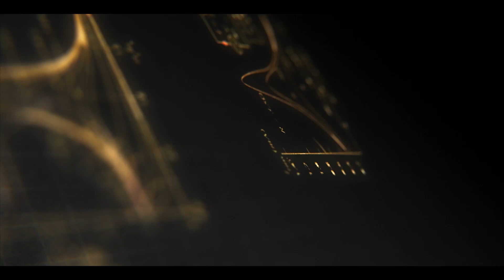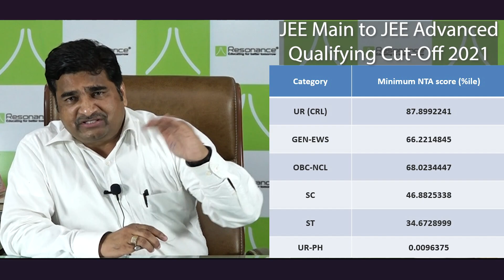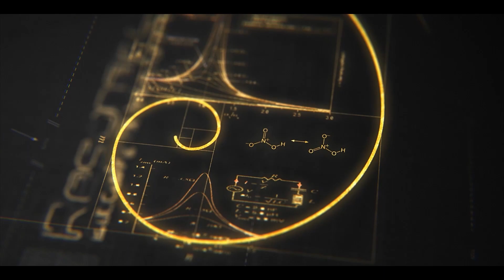RKV Sir on the Remarkable Achievements of Resonance Students in JEE Main Session 1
Resonance has once again produced remarkable success stories in the recently announced JEE Main Session 1 2022 results.

Students of Resonance have again performed brilliantly and RESONite Vardan Verma, a regular classroom student, has achieved HIGHEST PERCENTILE amongst all the institutes of Kota.

Watch on to get the best statistics being elaborated by none other than RKV Sir himself.

Time Stamps
00:00 Introduction
00:16 JEE Main Session 1 2022 Results- Overall Statistics
2:42 Remarkable Highlights - The BEST RESULTS FROM KOTA
5:41 Who should start preparing for JEE (Adv.) 2022
7:36 Who should start preparing for JEE Main Session 2 2022
7:52 How Resonance can help students ?
8:47 Celebrations  at Resonance

About Resonance